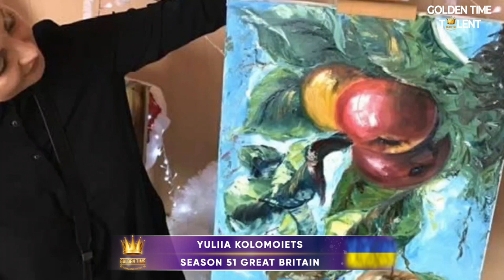GOLDEN TIME TALENT | 51 Season | Yuliia Kolomoiets | Painting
Member/team name: Yuliia Kolomoiets

The country: Ukraine | City: Berdyansk

Nomination: Painting

Name of competitive work: Юлия Коломоец

Work size: 90/60

Execution material: Масло

History of the creation of the work: my Work was written as a reference for the 70th anniversary of my beloved Mom.
name: Rejuvenating Apples. these are apples of health and eternal youth, such an apple tree grows in the Parental House, it is very significant for our family

Educator/s: Nina Buteva

Participation in other competitions and festivals / creative achievements: I've been painting for 6 years
participated in many exhibitions and competitions in Ukraine and Japan. She also took second place in online voting twice and participated in exhibitions in London and Oxford in England.